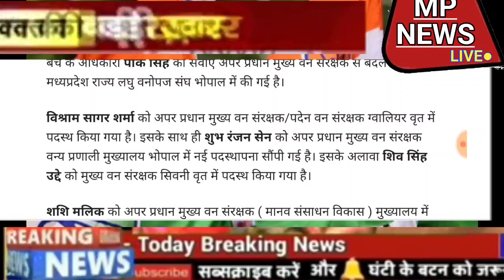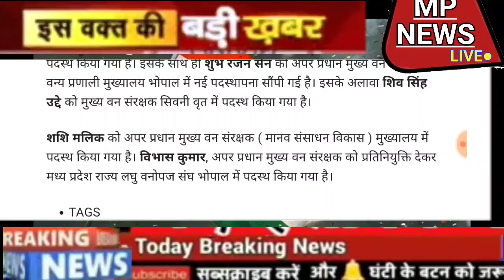शिवराज सिंह चौहान ने मध्यप्रदेश के इन अधिकारियों के किये तबादले| MP_IAS_TRANSFER_LIST_TODAY. MPNEWS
MPTransfer : मध्यप्रदेश में फिर हुए अधिकारियों के तबादले, यहां देखे लिस्ट

नवीन जानकारी के मुताबिक अधिकारियों के ट्रांसफर आदेश जारी किए गए हैं।

भोपाल, डेस्क रिपोर्ट। मध्यप्रदेश में तबादलों (MP Transfer) का सिलसिला जारी है। दरअसल मध्य प्रदेश शासन के वन विभाग मंत्रालय द्वारा भारतीय वन सेवा के अधिकारियों IFSOfficersTransfer का नवीन पदस्थापना सौंपी गई है। इसके लिए सूची जारी कर दी गई। नवीन जानकारी के मुताबिक अधिकारियों के ट्रांसफर आदेश जारी किए गए हैं।

जिन अधिकारी को नवीन पदस्थापना सौंपी गई है, उसमें एन यू चान, को अपर प्रधान मुख्य वन संरक्षक से कार्य योजना मुख्यालय भोपाल पदस्थ किया गया है। इसके अलावा 1989 बैच के आलोक दास को अपर प्रधान मुख्य वन संरक्षक (उत्पादन) कार्यालय प्रधान मुख्य वन संरक्षक एवं वन बल प्रमुख में पदस्थ किया गया है। इसके साथ ही 1988 बैच के अधिकारी पीके सिंह की सेवाएं अपर प्रधान मुख्य वन संरक्षक से बदलकर मध्यप्रदेश राज्य लघु वनोपज संघ भोपाल में की गई है।

विश्राम सागर शर्मा को अपर प्रधान मुख्य वन संरक्षक/पदेन वन संरक्षक ग्वालियर वृत में पदस्थ किया गया है। इसके साथ ही शुभ रंजन सेन को अपर प्रधान मुख्य वन संरक्षक वन्य प्रणाली मुख्यालय भोपाल में नई पदस्थापना सौंपी गई है। इसके अलावा शिव सिंह उद्दे को मुख्य वन संरक्षक सिवनी वृत में पदस्थ किया गया है।

शशि मलिक को अपर प्रधान मुख्य वन संरक्षक ( मानव संसाधन विकास ) मुख्यालय में पदस्थ किया गया है। विभास कुमार, अपर प्रधान मुख्य वन संरक्षक को प्रतिनियुक्ति देकर मध्य प्रदेश राज्य लघु वनोपज संघ भोपाल में पदस्थ किया गया है।